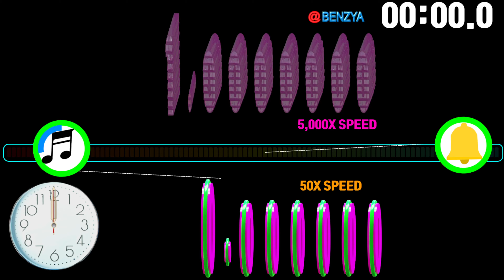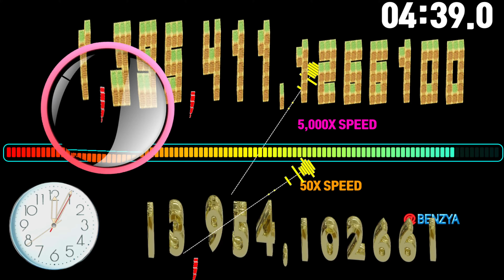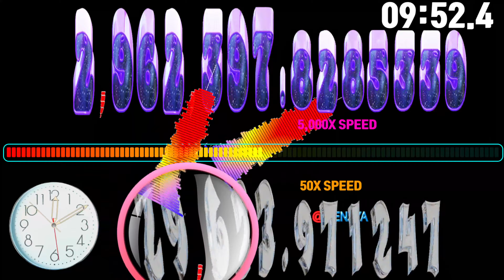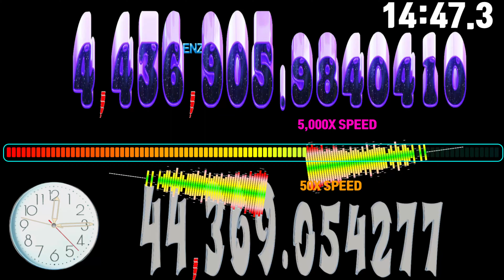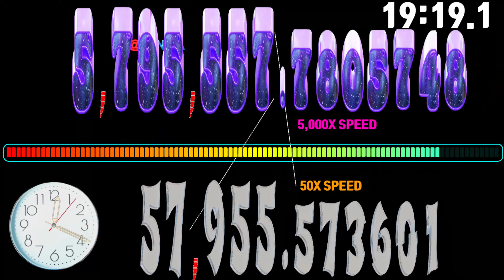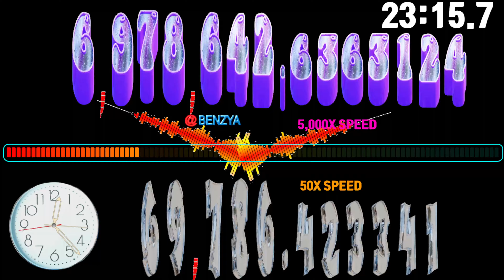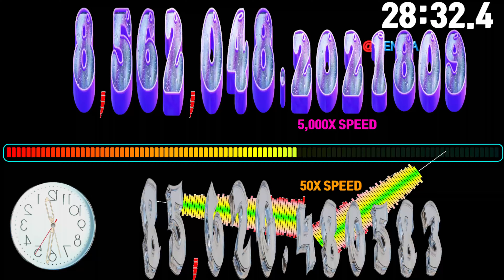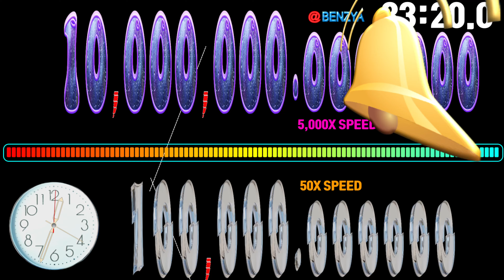numbers 1 to 10,000,000 in 5,000× speed countup timer alarm🔔with 0 to 100,000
00:00 - Ready
00:04 - Start Timer 5000X SPEED🎵[Poylow, Harry Taylor, MAD SNAX - Drop In The Ocean (feat. India Dupriez) NCS Release]
00:54 - PAUSED
01:00 - Timer Running
01:52 - PAUSED
01:57 - Timer Running
02:47 - 🎵[Max Brhon - Redemption NCS Release]
06:02 - PAUSED
06:09 - Timer Running
06:52 - 🎵[JPB - Long Night pt. II (feat. M.I.M.E & Drama B) NCS Release]
09:01 - PAUSED
09:08 - Timer Running
09:08 - 🎵[Naeleck - Burning Wish (feat. Roniit)  Slap House   NCS - Copyright Free Music]
10:42 - PAUSED
10:48 - Timer Running
10:59 - PAUSED
11:09 - Timer Running
11:47 - 🎵[Diviners Savannah feat Philly K NCS Release]
11:54 - PAUSED
12:01 - Timer Running
15:11 - 🎵[The Creation of NCS]
15:44 - PAUSED
15:49 - Timer Running
16:23 - 🎵[Unknown Brain Superhero feat Chris Linton NCS Release]
19:25 - 🎵[ALVYN & JSTN DMND - SKY BRI NCS Release]
21:09 - PAUSED
21:15 - 🎵[Rival - Lonely Way (ft. Caravn) NCS Release]
21:15 - Timer Running
24:59 - 🎵[Sam Day & Dust of Apollon - Take You Home NCS Release]
27:34 - PAUSED
27:37 - Timer Running
27:45 - 🎵[Andromedik & Murdock - Light (feat. Dualistic) NCS Release]
31:43 - 100 Seconds left
32:00 - 🎵[Keerthin - Escape NCS Release]
32:08 - PAUSED
32:12 - Timer Running
32:23 - 60 Seconds left
32:38 - 45 Seconds left
32:53 - 30 Seconds left
33:08 - 15 Seconds left
33:13 - 10 Seconds left
33:18 - 5 Seconds left
33:24 - Timer End

Your query:
speedfeeling
numbers 123
learn numbers
big numbers
12345